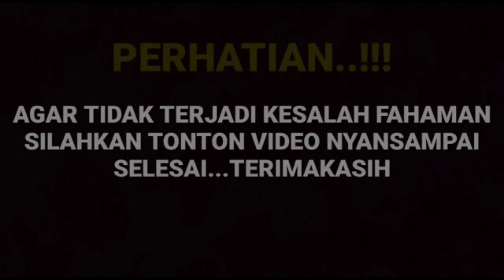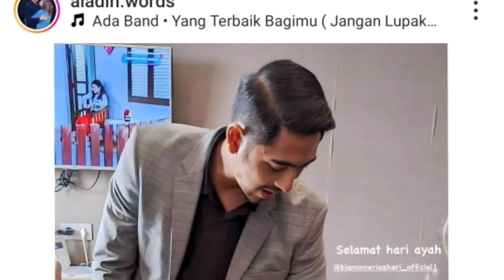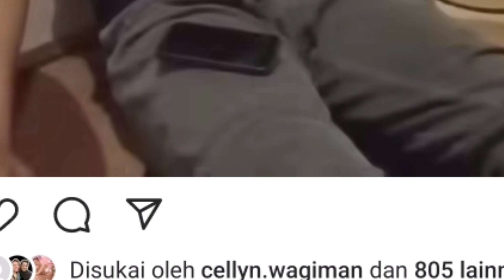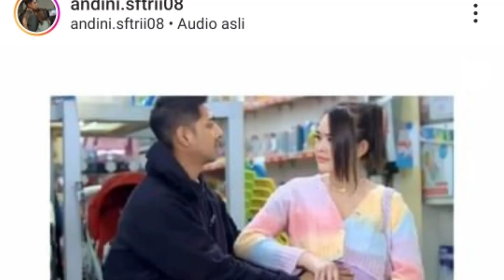heboh ternyata ini yang membuat arya menangis sa'at ari keriting bongkar rahasia arya dan wanita ini